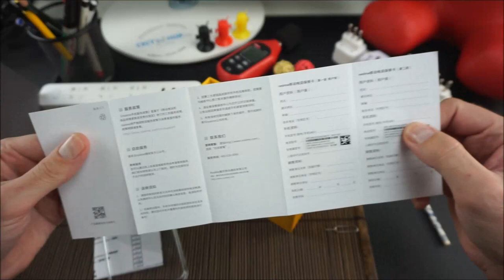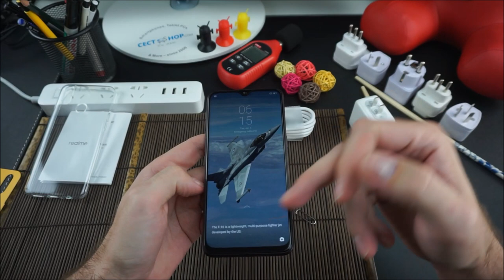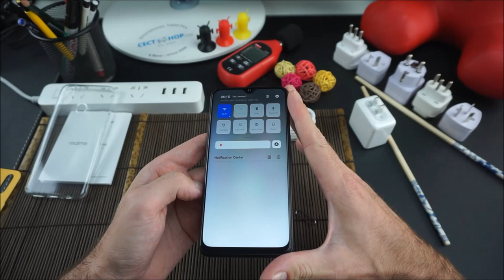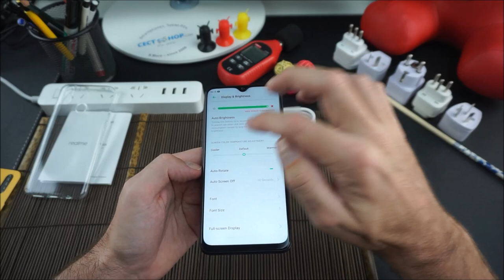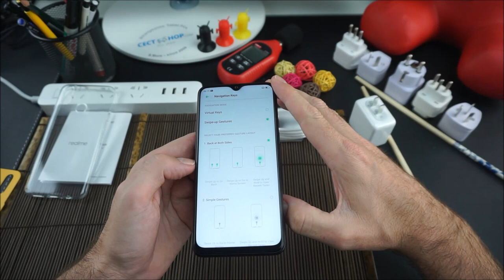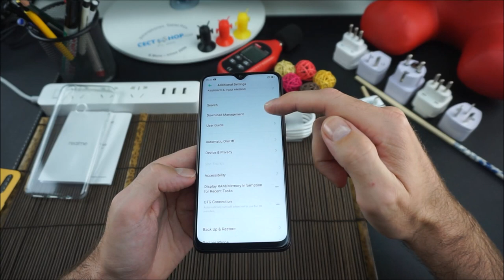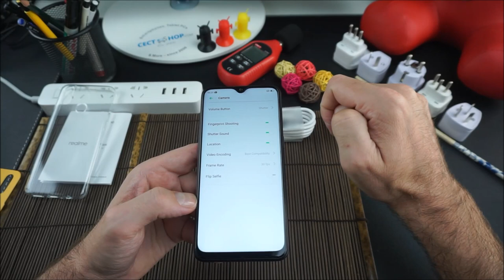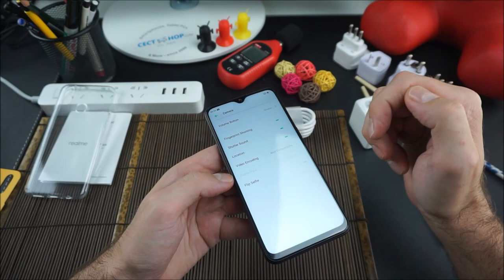Realme X Lite Unboxing & Hands-On| CECT-Shop.com [Deutsch]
• 6,3 Zoll FHD+ Display
• Dual SIM, Dual Standby
• Face Unlock & Rückseitiger Fingerabdruckscanner
• Varianten: 4GB+64GB/6GB+64GB/6GB+128GB
• 64-Bit Qualcomm Snapdragon 710, Octa-Core, 2.2 GHz
• Dualkamera: 16 MP (IMX519) + 5 MP / 25 MP Frontkamera
• 4045mAh Akku, 20W VOOC 3.0
• Kein SIM Lock / Kein Vertrag

► Folge uns!